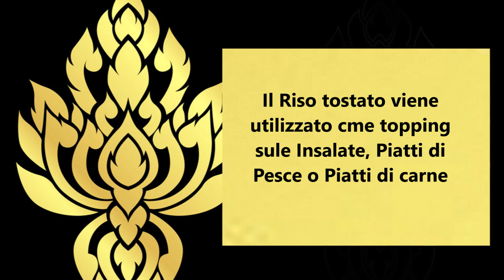Khaao Khuaa Gerösterter Reis / Khaao Khuaa Riso tostato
Deutsch :
Rohes Klebreis

Den Reis in einen Wok geben und so lange rösten bis eine goldbraune Farbe entsteht.
Danach den Reis in einen Mörser geben und klein Mörsern.

Den gerösteter Reis benutzt man als Topping auf Salate, Fischgerichte und Fleischgerichte

Italiano :
Riso glutinoso crudo

Mettete il riso nel wok e fatelo rosolare finché non diventa dorato.
Mettete poi il riso nel mortaio e pestatelo.

Il riso tostato viene utilizzato come Topping su insalate, piatti di pesce e piatti di carne